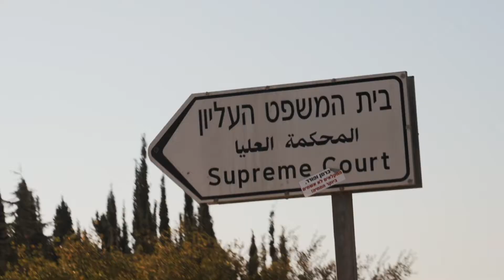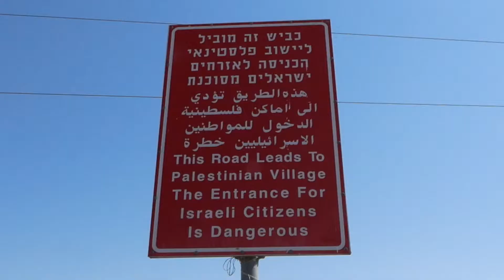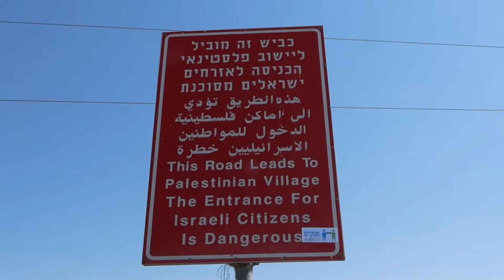אלירן בן יאיר וינון דן קהתי: אחים טועים אינם אויבים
אחים טועים אינם אויבים.

יחד עם המחלוקות העמוקות עם רוב ארגוני השלום הישראליים, אם חס וחלילה נתייחס אליהם כאויבים ולפעילים שלהם כבוגדים, אנו חלילה ניגרר למלחמת אחים ובאופן פרדוקסלי נשרת בכך את האינטרסים של הגרועים באויבינו.

החברה הישראלית מורכבת מדעות שונות ועם ישראל מורכב משבטים שונים. השגשוג של הדעות השונות הוא שמחשל ומחזק אותנו, כחברה וכעם. אני בטוח גם שאנשי ארגוני השלום משוכנעים שאנחנו טועים והם הצודקים, וזה בסדר כל עוד נבין שאנחנו שייכים לאותה משפחה, ובסופו של דבר ננהל דיון מתוך כבוד למחלוקת לשם שמיים ולעמדות השונות.

אסור לנו להיגרר לשנאת חינם בין אחים, ולפני שנגיע לשלום עם השכנים, צריך לעשות שלום בבית.

תודה גדולה לאלירן חיים בן יאיר שמתגייס היום לצה״ל, מאחל לך מכל הלב דרך צלחה. שמור על עצמך ושמור עלינו.

תודה גדולה כמו תמיד לכוונה 🙏🏽